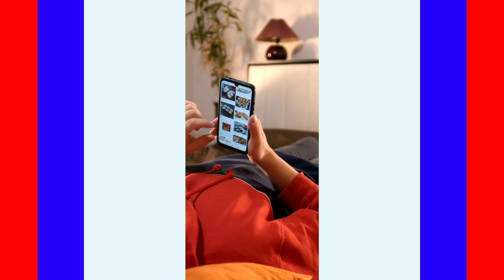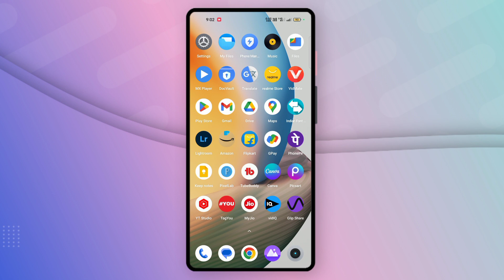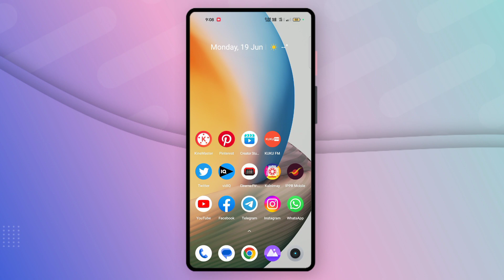This audio format (EAC3) is not supported || 100% Fix Problem Solve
▶Video Topic :-
This audio format (EAC3) is not supported
mx player eac3 not supported fix problem 2023
mx player eac3 not supported fix problem
mx player eac3 audio not supported
mx player eac3 is not supported
eac3 audio format in mx player
mx player audio codec eac3
custom codec for mx player
eac3 audio mx player
mx player
1.41.2 armv8 neon codec download
mx player aio zip 1.41 2 download
armv8 neon codec for mx player
mx player audio settings
EAC3 not suupported
mx player eac3 problem
mx player eac3
mx player par
eac3 fix
ac3, mx player app
ac3 audio
eac3
mx player eac3
mx player codec
mx player app
mx player setting